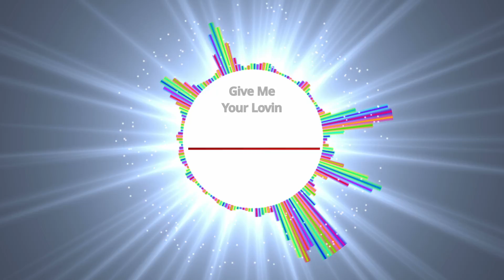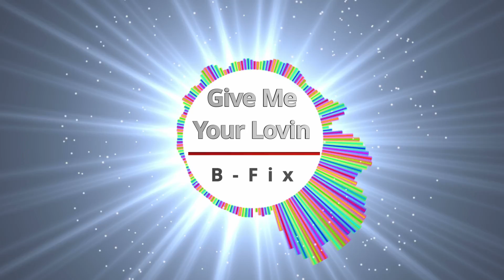Give Me Your Lovin - B-Fix [House]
Give Me Your Lovin - B-Fix

Check out the new house single 'Give Me Your Lovin' and if your digging the track then hit up the comments section

Free mashup, bootlegs, remixes all available from the B-Fix website above